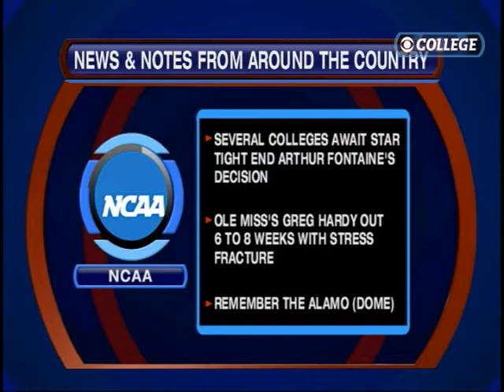College Sports Today - 8.12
Clemson and Georgia are among those teams affected most by the latest injuries in college football.